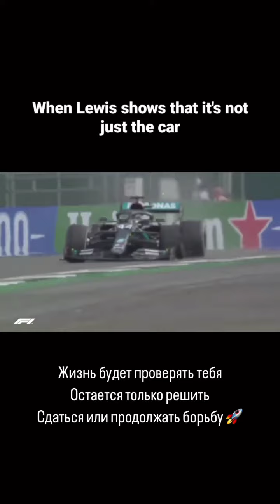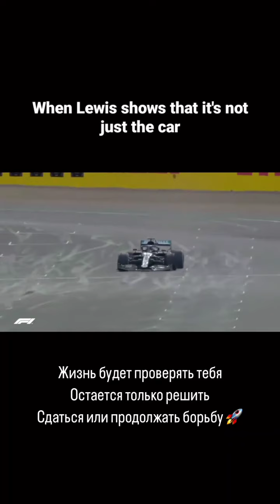rocketracetrack (Instagram stories от 1.01.24)